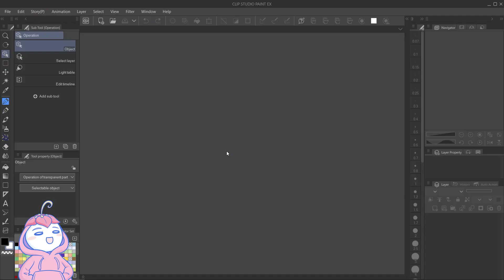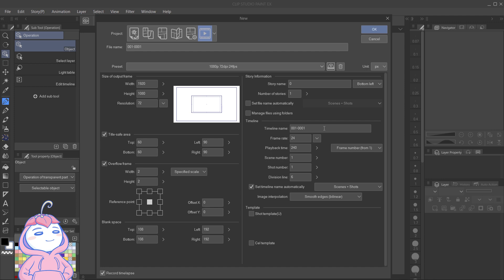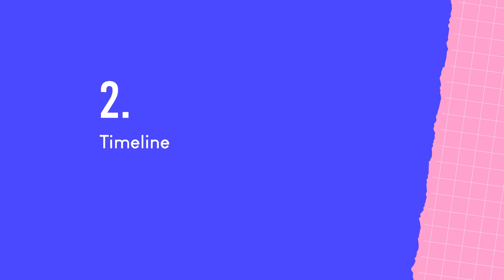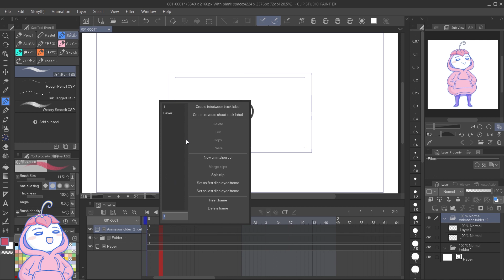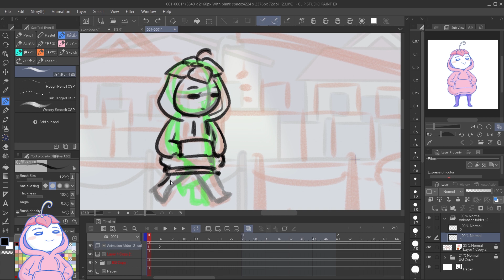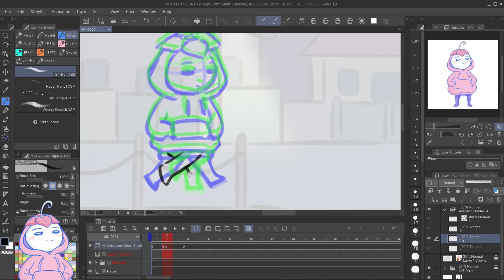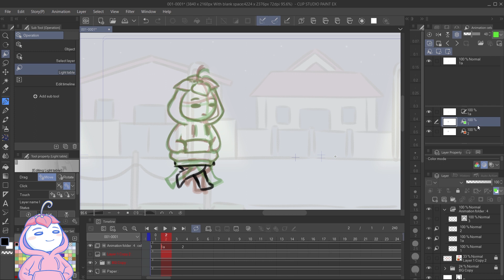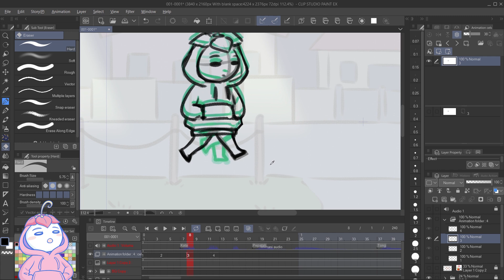Tutorial Membuat Animasi di Clip Studio Paint (Part 1) [ENG CC]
Selain untuk membuat ilustrasi dan komik, Clip Studio Paint juga bisa digunakan untuk membuat animasi. Di video ini saya akan membahas cara membuat animasi kasar. Saya akan menjelaskan kelanjutan prosesnya di video Part 2 :D

00:00​ Membuat Animasi di CSP
00:10 New Animation Canvas
03:02 Timeline
06:02 Animation Cel
10:04 Onion Skin & Light Table
12:45 Import Audio

▶ Programs and tools:
Clip Studio Paint EX, OBS Studio, HP Pavilion Laptop, Wacom Intuos 4